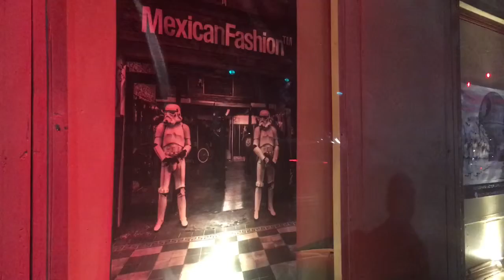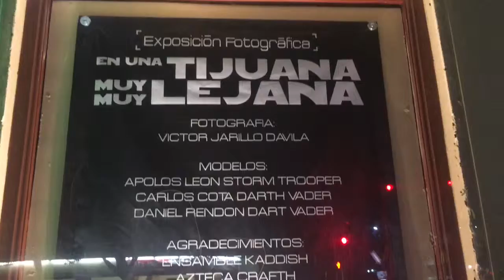Star Wars llega al Centro de Tijuana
El fotógrafo Víctor Jarillo expone su colección de la Guerra de las Galaxias fuera el antiguo palacio municipal de Tijuana